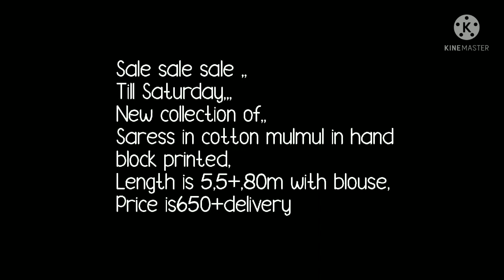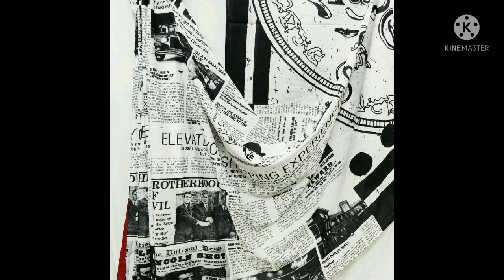Mulmul Cotton Sarees Offer Price//Bella Fashion World Sale Price//Jaipur Cotton Saree 15 jun 2021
Hello all
 Todays collection is beautiful mulmul cotton saree. Thses are mixed prints like block print , bagru print and kalmkari, flower print. beautiful colur combination and soft feel sarees. summer special saree.
your quaries
1. bella fashion world
2.mulmul cotton sarees
3. latest sarees collection
4. block print cotton saree
5.mulmul cotton sarees wholesale
6.mulmul cotton sarees price,
7.mulmul cotton sarees online shopping
9.indigosaree
10.summer saree

1 . watsup for order: 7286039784
 2. no negotiations please
 4.Sorry, cash on delivery service is not available
 5.payment can send through RTGS,,google pay or paytm,account transfer.
 6.Dispatch will be with in 2 3 day after payment
 7.After dispatching we will send you courier number through watsup
 8.Depends on distance item will receive.normally 7 to 10 working days
 9.Take video at the time of parcel open
10.if you find any damages you can returned to same address
11.we supply all over  india,and overseases also.